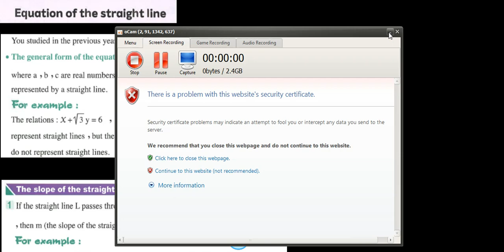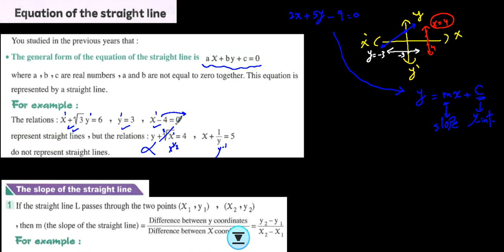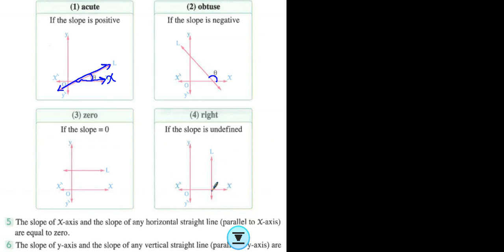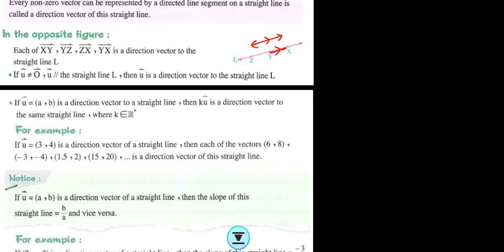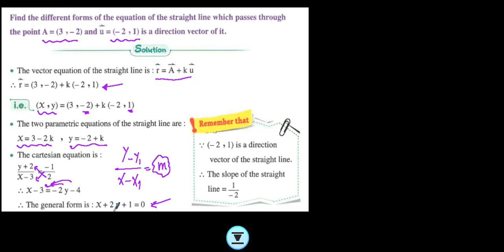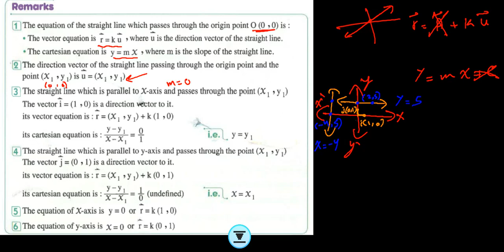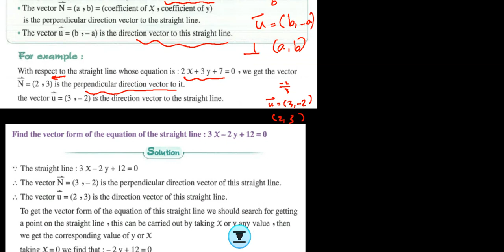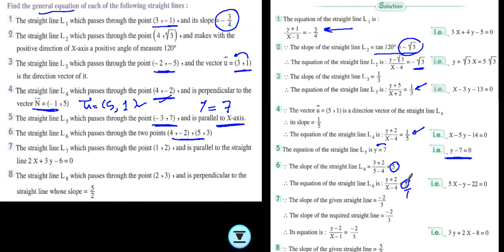Mr.Eslam Sayed Sec.1 (Equation of straight line)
Secondary 1 (Equation of straight line)